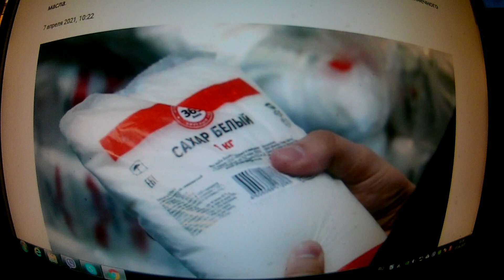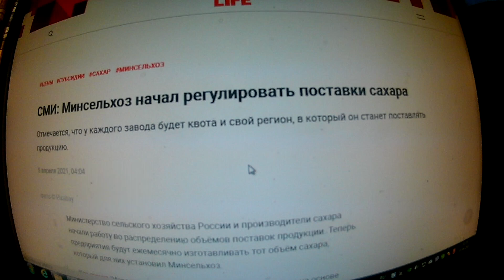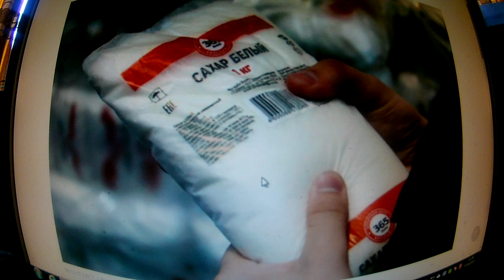Правительство выделило 9 млрд рублей на субсидии производителям сахара и подсолнечного масла